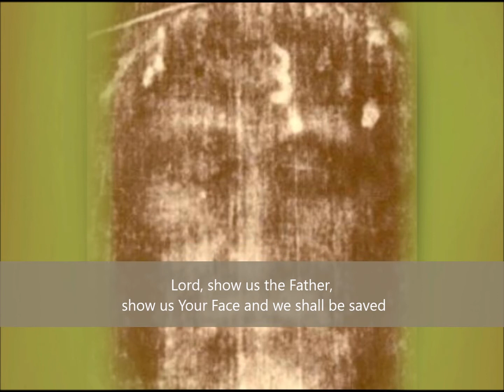The true Face of Jesus part 3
Somewhere in the fist decenium of the 21th century,  an artist felt strongly
the urge of painting  an icon of the Holy Face of Jesus...
here you can see the remarcable
similarity with the shroud of Turin that, after decades of scientific research,
undoubtedly reveals the martyred body of Jesus...